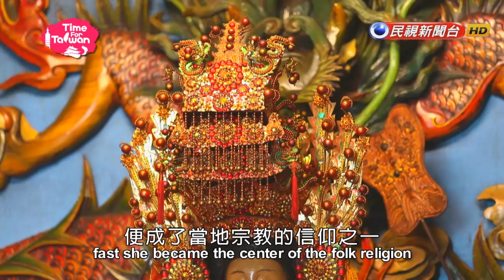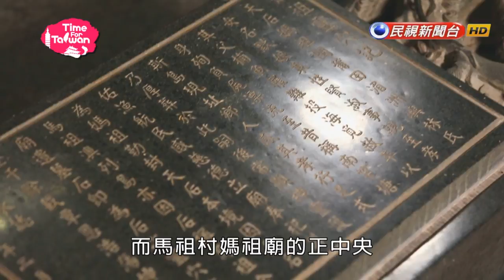台灣好好玩 - 馬祖風情畫 卡蹓南竿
【台灣好好玩】媽祖曾經出現過的地方，你去過嗎?可以停百餘艘游擊戰艇的地下坑道，你看過嗎?本週旅遊專題將前進馬祖南竿，要帶大家一同來見證這令人讚嘆的歷史軌跡。

■□播出時間 ■□
民視新聞台53頻道 每週五晚間11:50

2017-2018 最新一季「臺灣好好玩」即將在9月22日播出。由主持人林柏妤帶您探訪臺灣，利用大眾交通工具深度旅遊，體現臺灣生態、多元文化、購物樂趣和道地美食。

【其他民視娛樂精彩節目官方HD】